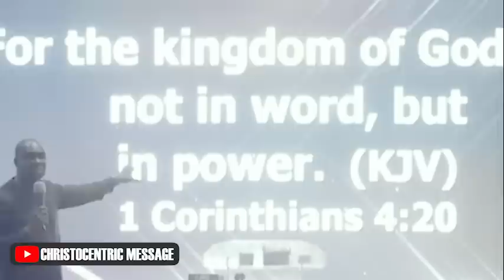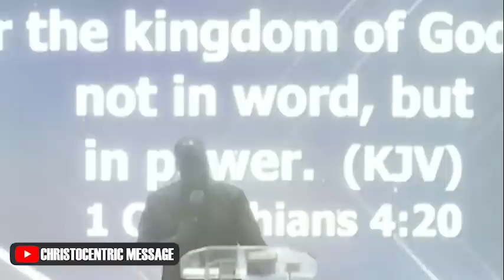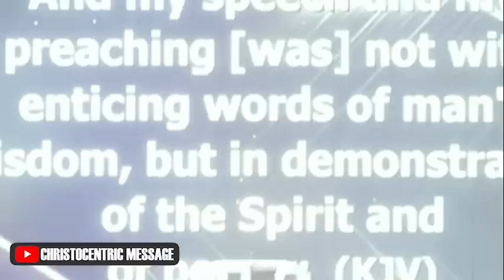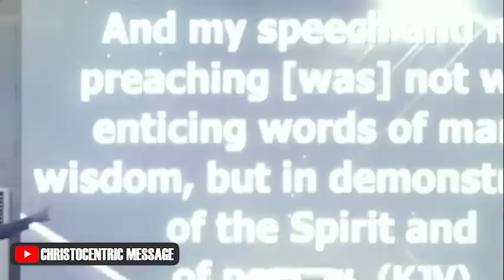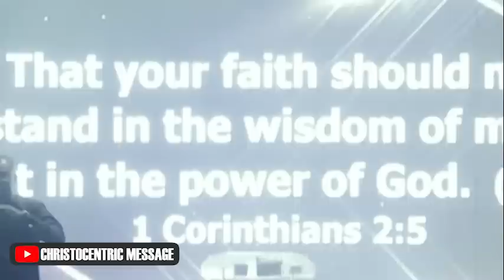[THIS WEEK] GOD WILL NEVER LET WHAT'S FOR YOU PASS YOU BY - APOSTLE JOSHUA SELMAN 2022